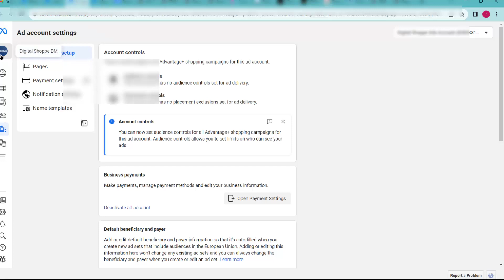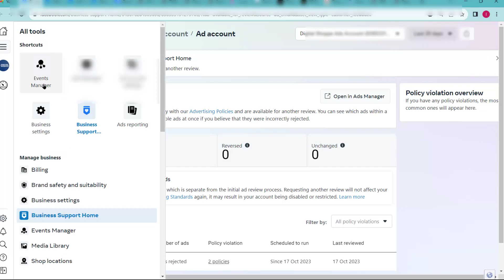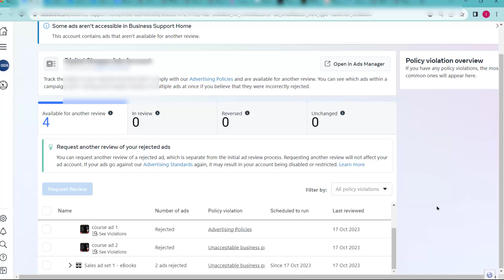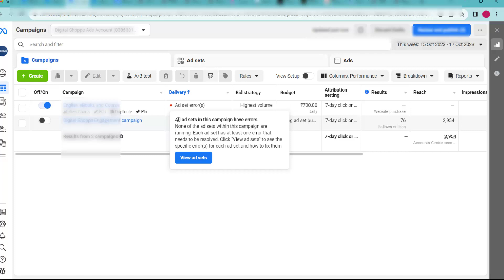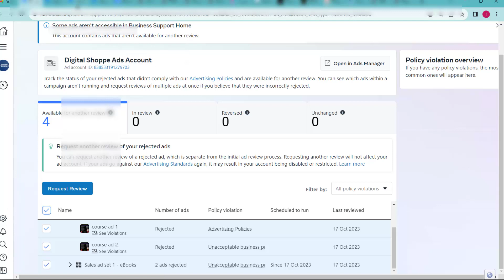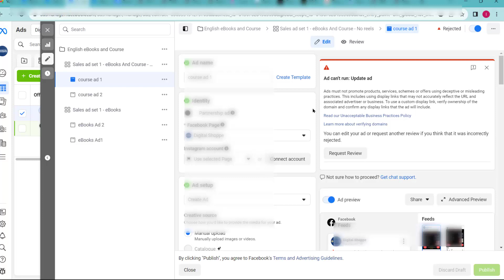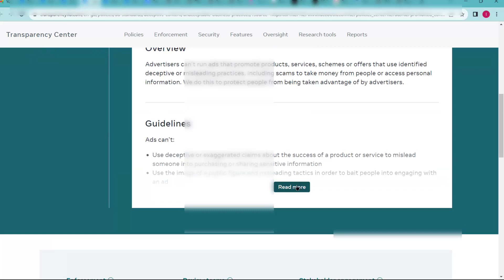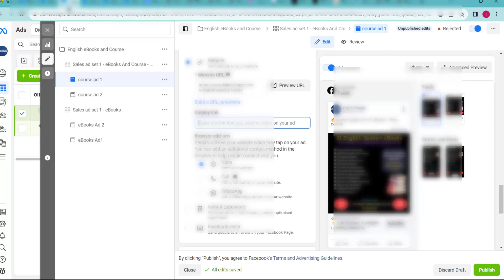Facebook Ads Rejected | Meta Ads restricted | Facebook Ads Rejection Solutions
In this video we will learn How to Solve Facebook Rejection issue and what are the reasons and solutions for meta ads error.

👉Topic Covered in this video :
✅facebook ads rejected
✅meta ads rejected
✅facebook ads
✅facebook ads course
✅meta ads
✅ad set error facebbok
✅meta ads restricted
✅ad set error meta ads
✅facebook ads rejected hindi
✅facebook ads disapproved
✅ad disapproval on facebook
✅why my facebook ads were rejected
✅how to fix rejected facebook ads
✅common reasons for facebook ad rejection
✅facebook ad policy violation
✅appealing rejected facebook ads
✅troubleshooting rejected facebook ads